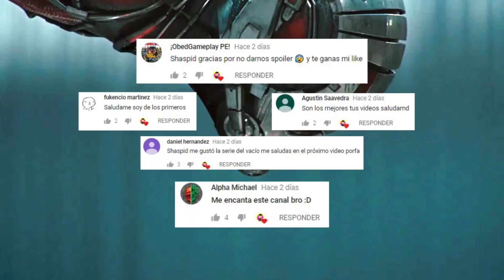Teoría sobre la escena postcréditos de ANT-MAN AND THE WASP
La escena postcréditos de ANTMAN AND THE WASP nos dice mucho del futuro del Universo Cinematográfico de Marvel, aquí te digo lo que pasara y que significa.